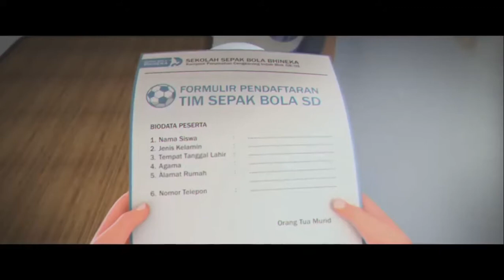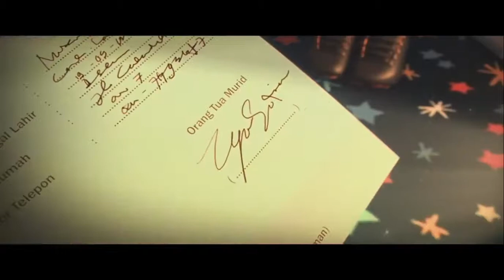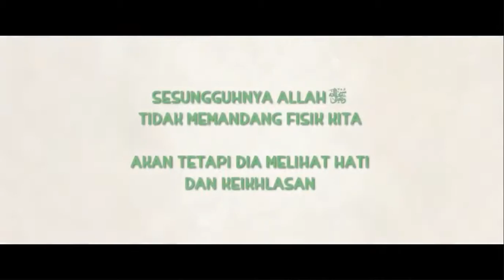Nusa Rara - Nusa Bisa